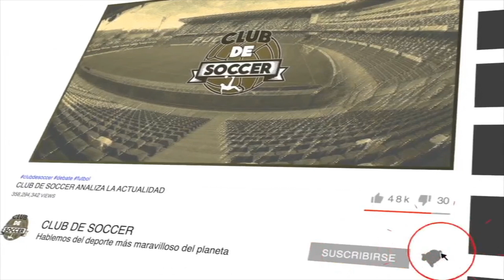BARCELONA INICIA SU REVOLUCIÓN: KOEMAN FUERA, ¿SIGUE MESSI?, GRIEZMANN, ERIC GARCÍA, KUN AGÜERO...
Terminó la temporada definitivamente para el FC Barcelona con la victoria en Ipurúa ante el Eibar, el gol de Griezmann cierra un curso con muchos sobresaltos y ahora llega el momento de afrontar la ansiada revolución de la que habló Joan Laporta esta pasada semana. Comenzando por el técnico, parece que Ronald Koeman no seguirá y son varios los nombres que aparecen para sustituirle: Xavi y García Pimienta son los candidatos principales, pero no se descarta que pueda aparecer otro nombre.

Leo Messi es una pieza clave, de su continuidad depende el dinero que haya disponible para rearmar la plantilla, además de otros asuntos. Lo que sí parece claro es que las operaciones Eric García como el Kun Agüero están hechas y a ellos deberán sumarse otros jugadores siempre y cuando haya espacio en la plantilla.

Lo comentamos con Nacho García, Daniel Chapela, Bruno Vain y Fran Guillén. Más todos los amigos que se sumaron al directo de este sábado 22 de Mayo con sus comentarios y opiniones.

Te invitamos a volver a ver:

youtu.be/k0f31wCvqRE

youtu.be/cJd8_5nLnME

youtu.be/8l52wVfN1pE

youtu.be/KaGiE7byG2w

youtu.be/IUADF-oI5sQ

youtu.be/-JkyNsaxTfk

youtu.be/OX5c-quVtmI